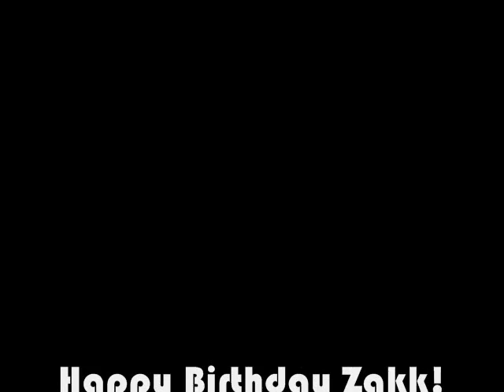Happy Birthday Zakk Runo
A Second Life Surprise Birthday Party for Zakk Runo